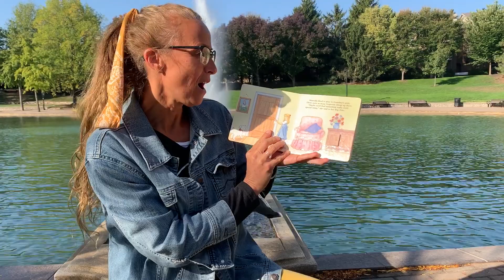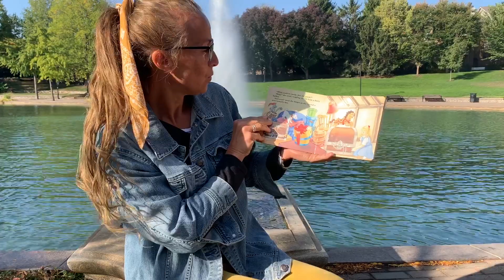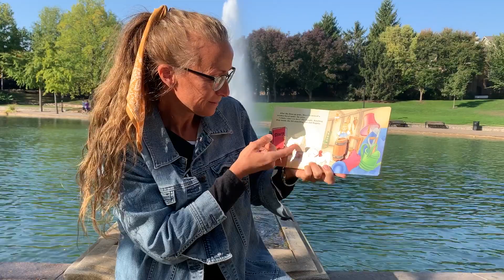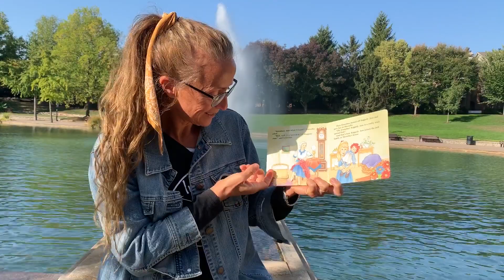Marcella’s New Doll By Johnny Gruelle